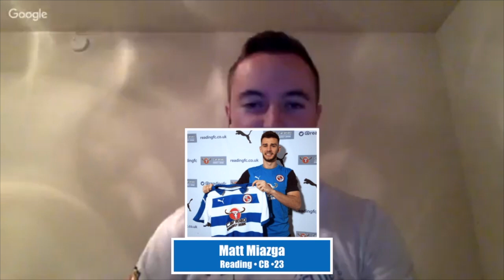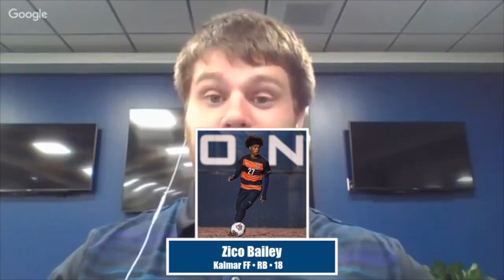Young Americans Abroad S2E28: Pulisic and McKennie Return From Injury, Miazga, Soto, and more!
In this week's episode of Young Americans Abroad: Weekly Soccer Report, we discuss Christian Pulisic and Weston McKennie's returns from injury, Matt Miazga's good form for Reading, another appearance for Sebastian Soto, and more!

Find out what happens each weekend with the future of the USMNT during our weekly soccer report!

Table of Contents:
0:50 Christian Pulisic
6:27 Matt Miazga
15:13 Weston McKennie
21:30 Sebastian Soto
27:11 Quick Kicks
27:32 Haji Wright
27:42 Antonee Robinson
27:51 Alex Mendez
28:01 Romain Gall
28:11 Taylor Booth
28:20 Chris Richards
28:30 Tim Weah
28:40 Uly Llanez
28:48 Michael Edwards
29:00 Andrija Novakovich
29:15 Julian Green
29:30 Erik Palmer-Brown
29:42 Jonathan Amon
29:59 Cameron Carter-Vickers
30:09 Zyen Jones
30:31 Matt Polster
30:40 Charlie Kelman
30:50 Lynden Gooch
31:00 Emmanuel Sabbi
31:13 Young YAA
31:19 Zico Bailey